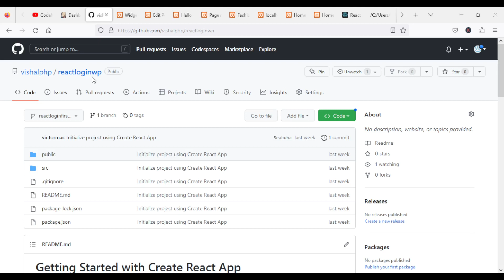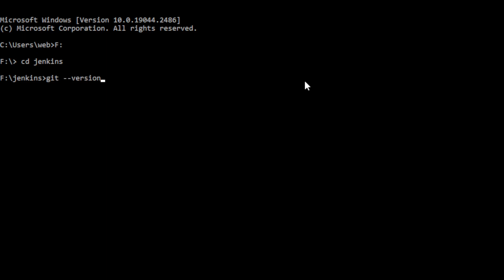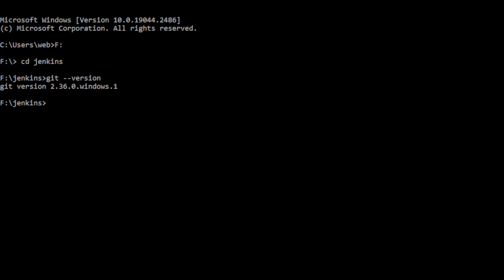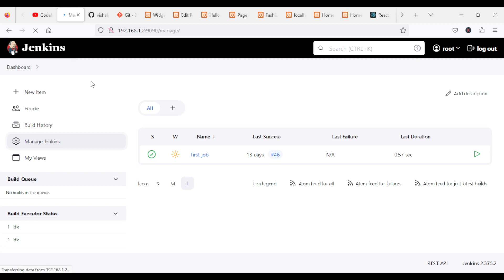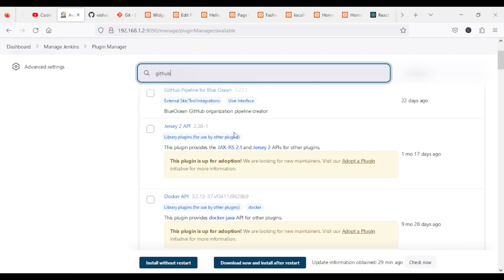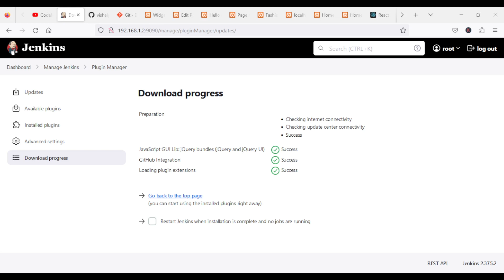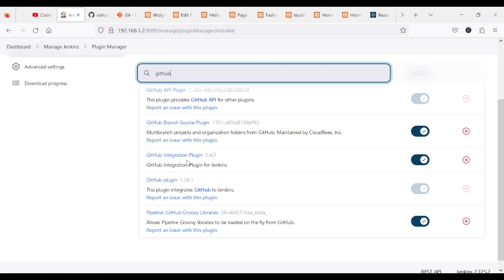Jenkins Integration with GIT & GITHUB | DevOps Automation | Jenkins Tutorial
In this tutorial we will look into how to connect git and github each other to passing the data. The tutorial include git plugin integration with jenkins.